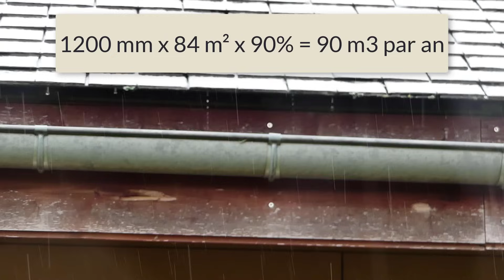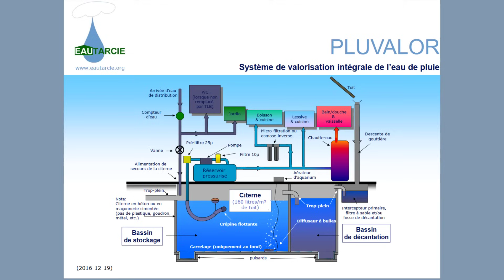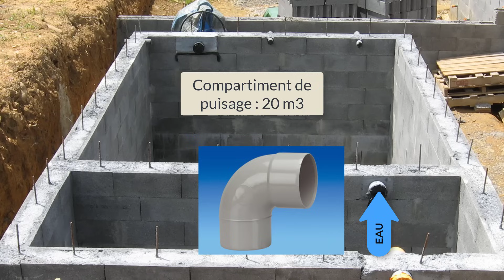26# 100% autonome en eau grâce à la pluie : captage et stockage (1/4)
👉 Recevez chaque semaine une vidéo inspirante et de saison, par courriel

Notre citerne de récupération d'eau de pluie nous permet d'être 100% autonome pour l'eau depuis plusieurs années.   Nous l'avons auto-construite en 2010. D'une contenance utile de 20 mètres cubes, elle nous permet de récupérer environ 90 mètres cubes d'eau chaque année.

Voici le produit d'étanchéité que j'ai utilisé et qui possède un agrément pour un contact avec de l'eau potable

Retrouvez les travaux de Joseph Orszàgh sur la récupération de l'eau de pluie, sur son site internet (dont je vous recommande fortement la consultation).

La clé des champs est une chaîne dédiée à l'autonomie et à la permaculture. Au travers de cette chaîne, je détaille toutes nos réalisations pour la mise en autonomie d'une maison familiale située dans un grand jardin conduit en permaculture.